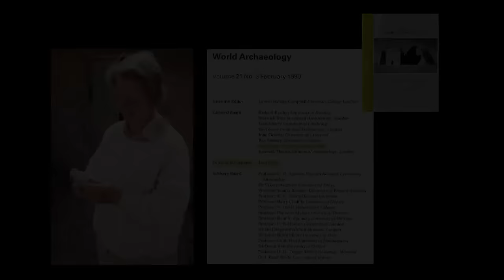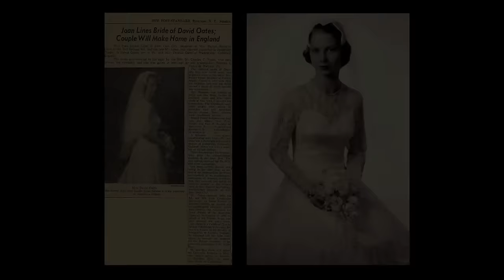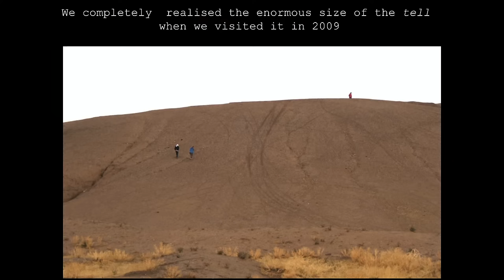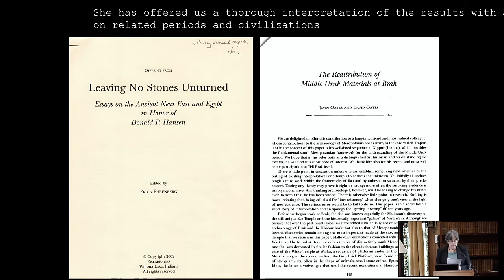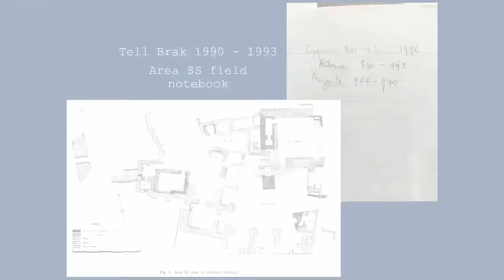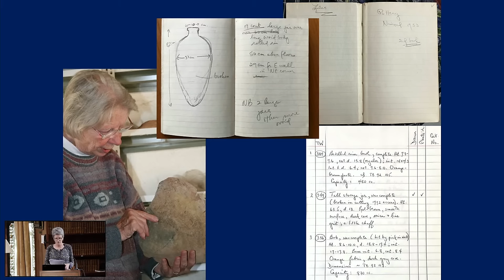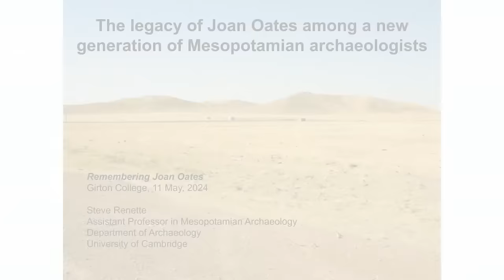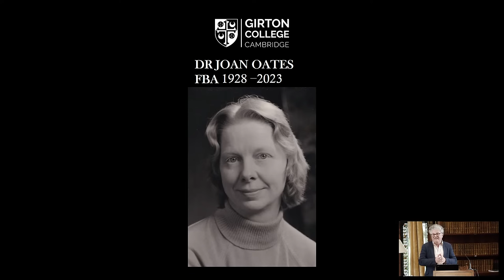Remembering Dr Joan Oates FBA: a life in archaeology - Saturday 11 May 2024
Dr Joan Oates (1928–2023) is remembered at Girton as an inspiring teacher and colleague. To mark Dr Oates' life, we reflect on her work and its impact on the wider world.

PROGRAMME OF EVENTS (BST):

2.30–3.00pm Rolling sequence of images of Dr Joan Oates.

3.00–3.05pm Dr Elisabeth Kendall (The Mistress of Girton College, University of Cambridge)

3.05–3.15pm Her Imperial Highness Princess Takamado (Honorary Fellow, Girton College, University of Cambridge)

3.15–3.30pm Dr Jane Grenville OBE (OG 1977, University of York)

3.30–3.50pm Professor Marcella Frangipane (La Sapienza University of Rome)

3.50– 4.10pm Professor Augusta McMahon (Institute for the Study of Ancient Cultures, Chicago)

4.10–4.25pm Dr Salam al Kuntar (Archaeology, Rutgers University, New Jersey)

4.25–4.40pm Dr Steve Rennette (Archaeology, University of Cambridge)

4.40–4.55pm Professor Cyprian Broodbank (Disney Professor of Archaeology and Director of the McDonald Institute, Cambridge)